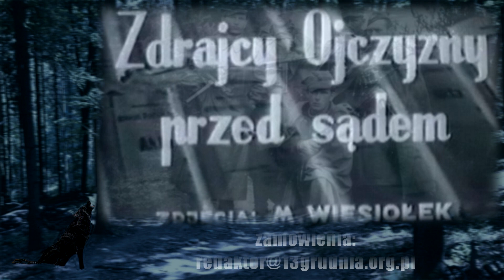Podziemna Armia Powraca - II wydanie płyty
W lutym 2014 wydana została płyta Podziemna Armia powraca. Niemal cały nakład płyty został wyprzedany. Wznowiliśmy płytę, wydanie II płyty ma inną okładkę, cena 22zł + koszt wysyłki. Zamawiamy za przedpłatą na konto Stowarzyszenia